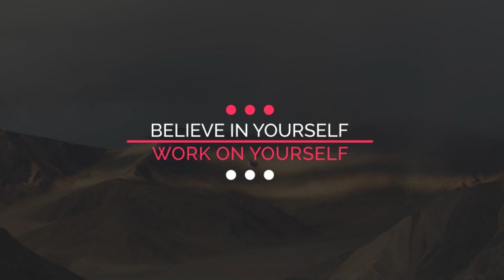The Minimal | After Effects Project Files - Videohive template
The Minimal Details of project: FULL HD/4k 30 Titles (Scenes). No plugins required. Easy to customize. Change color with one click. Tutorial included Music not included. CS5.5, CS6, CS CC compatibility Sound Sound track Minimal not included in project If you have questions or need help in setting up the project please contact me on my mail: Thank you!

 Last Update 5 September 16 Created 13 August 16 After Effects Version CC 2015, CC 2014, CC, CS6, CS5.5 Files Included After Effects Project Files Resolution Resizable File Size 1.2mb Media Placeholders 30 Tags animation, clean, corporate, dynamic, lower thirds, minimal, minimal titles, motion, presentation, promo, simple, text, text animation, title, typography